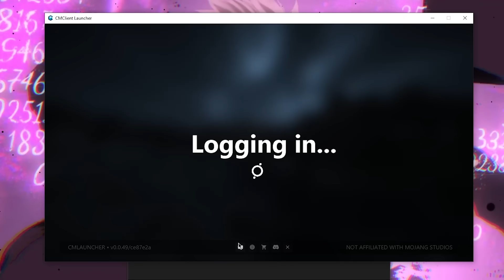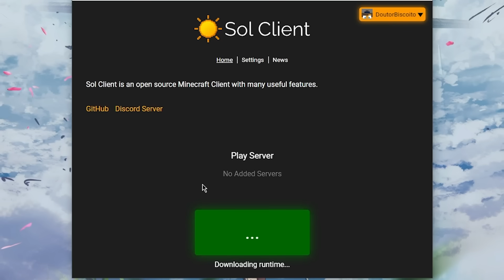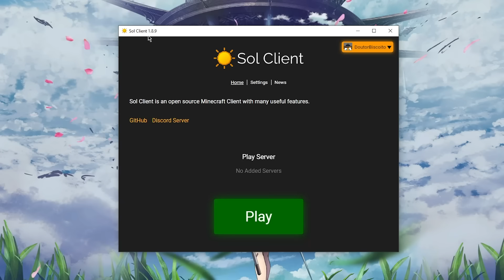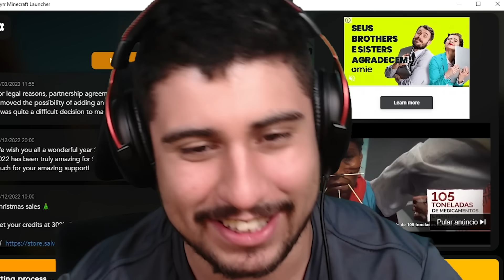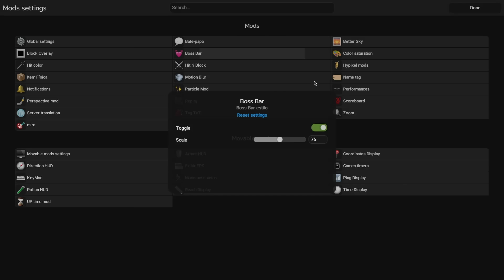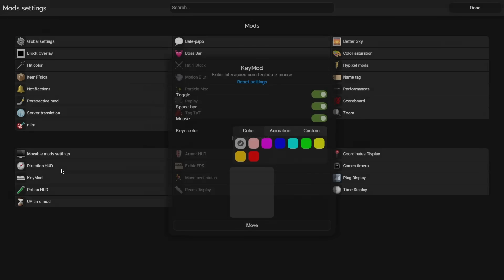Testando Todos os Clients de Minecraft!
Hoje eu testei os clients de minecraft pra ver finalmente qual é o melhor

10% : DoutorBiscoito

25%: DoutorBiscoito